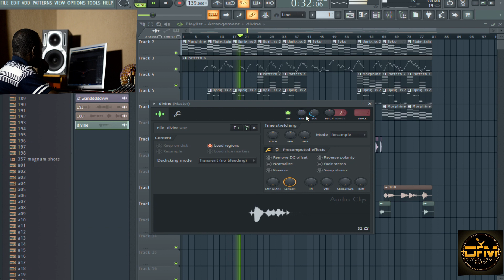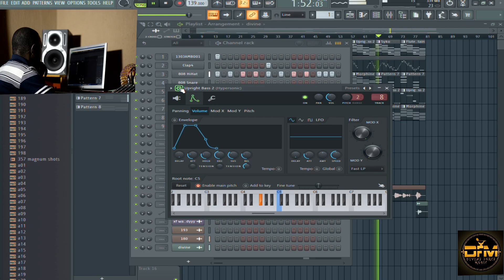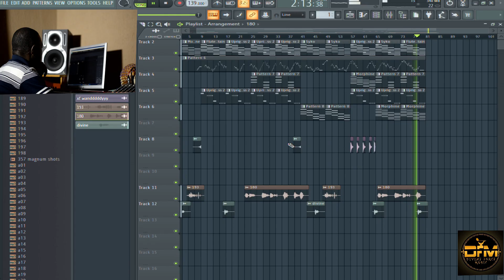RAP BEAT 2